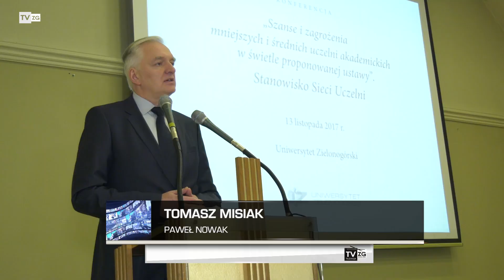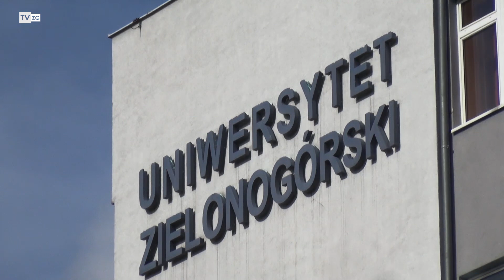TvZG.pl - Nowe prawo - lepsze prawo?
Uniwersytety regionalne, takie jak Uniwersytet Zielonogórski stoją u progu największych od lat przeobrażeń formalnych. Wszystko za sprawą nowej ustawy Prawo o Szkolnictwie Wyższym, której wprowadzenie w życie jest już właściwie przesądzone. Uczelnie w Polsce czekając więc niemal rewolucyjne zmiany, które oczywiście dzielą nie tylko polityków ale również środowisko akademickie naukowców. Wielu z nich niestety bardzo sceptycznie podchodzi do zmian które niesie tak zwana Ustawa 2.0. Przykładów podają sporo. Jak mówi profesor Jarosław Macała z Uniwersytetu Zielonogórskiego, jednym z podstawowych jest tak zwany nowy system parametryzacji.